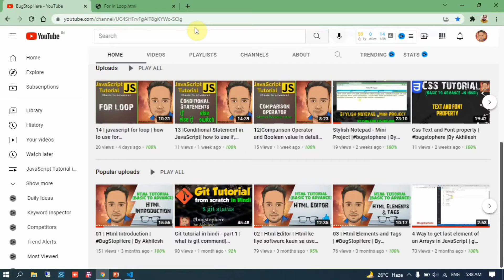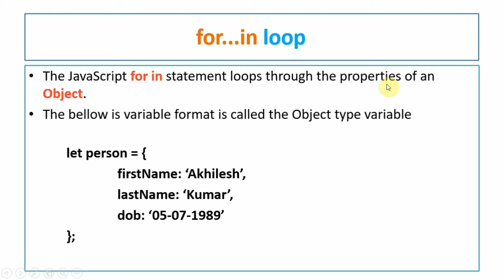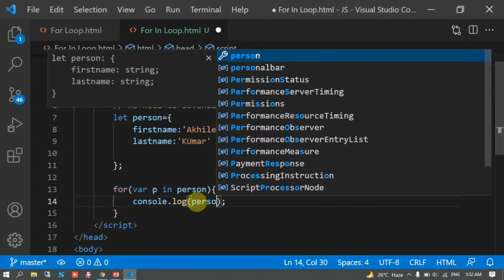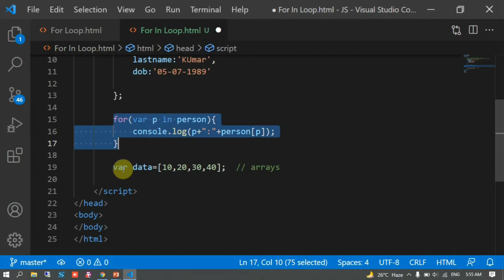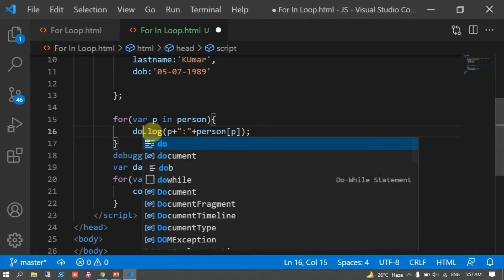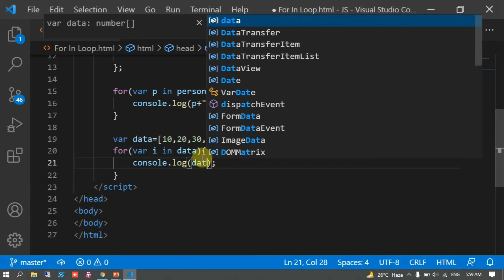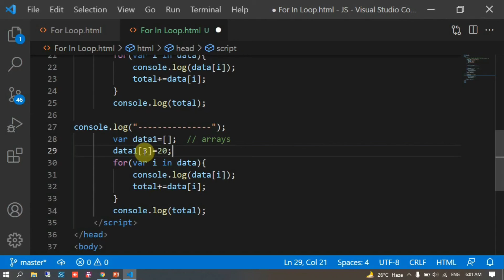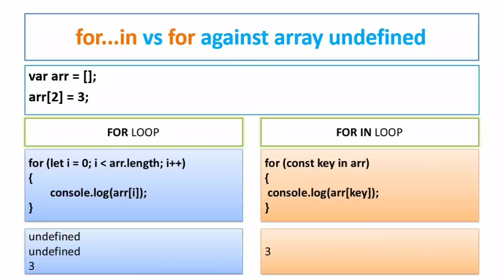15 | Javascript For In Loop| bugstophere | By Akhilesh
Javascript For In Loop | JavaScript loop| bugstophere | By Akhilesh